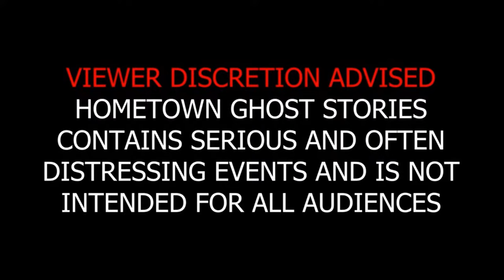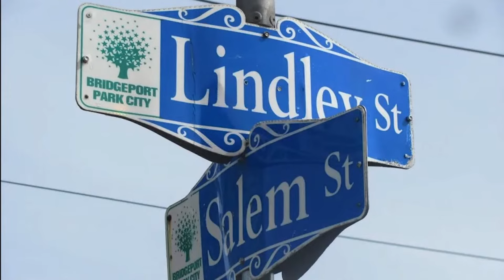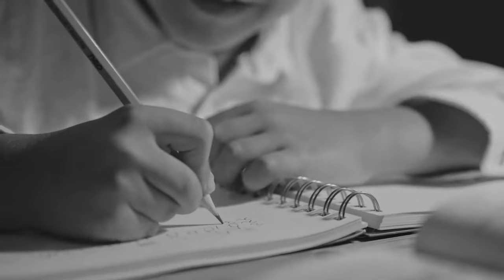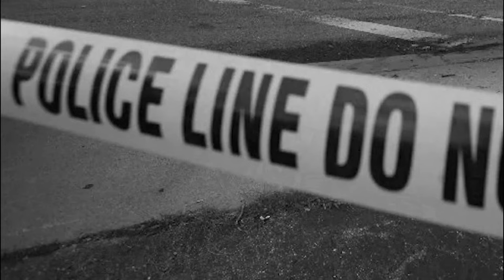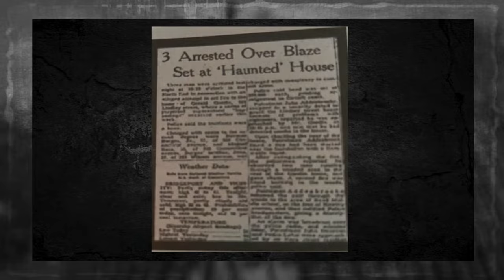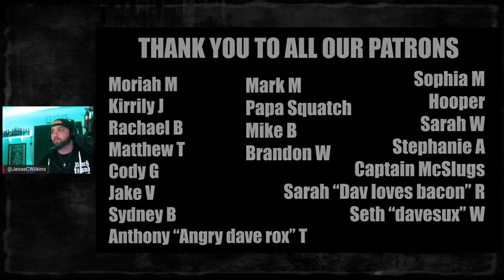The Lindley Street Poltergeist | Bridgeport, CT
In 1974, thousands of people crowded a small Connecticut suburb street to catch a glimpse of the paranormal activity occurring in what many consider to be the worlds most haunted house.

Hosted by: Rob Coakley, Jesse Wilkins and Dave Wilkins
Narrated by Dave Wilkins